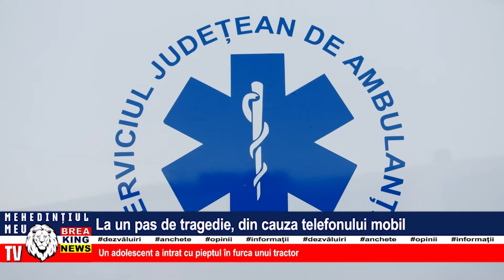LA UN PAS DE TRAGEDIE, DIN CAUZA TELEFONULUI MOBIL